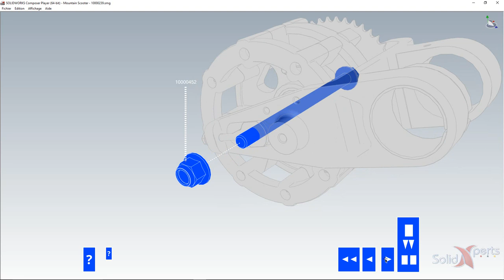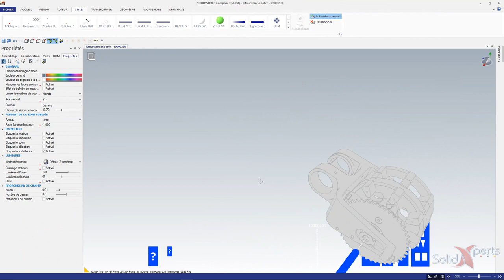SOLIDWORKS Composer - Figer et Arrière plan Avril 2017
Dans cette minute technique vous apprendrez comment figer des acteurs collaboratifs pour éviter de les déplacé ou qu'ils soient supprimé par erreur. Une astuce supplémentaire se cache dans cette minute technique, à vous de la découvrir!